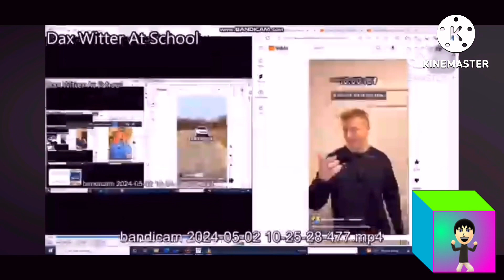another bill jensen ytp 5049